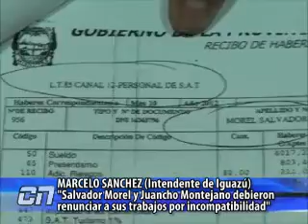SANCHEZ TIERRAS 2 000